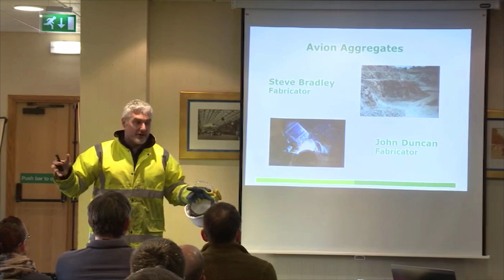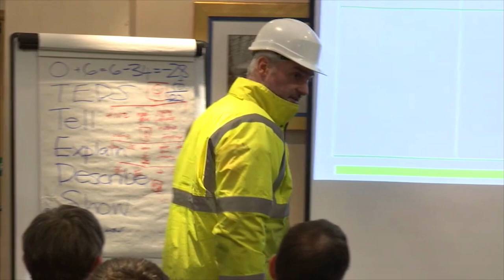Breedon Aggregates Scotland Behavioural Safety Training & Cultural Development